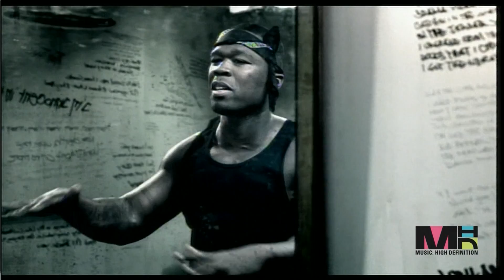50 Cent Hustlers Ambition 2006 MPEG4 HDTV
50 Cent Hustlers Ambition 2006 MPEG4 HDTV